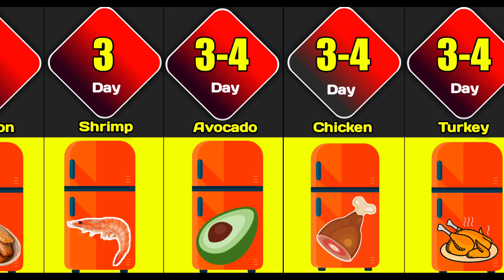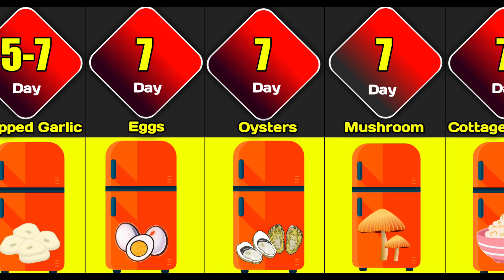How Long Will Food Last in the Fridge | How Long Can You Really Leave Leftovers in the Fridge?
How Long Will Food Last in the Fridge? or How long can you safely keep leftovers in the refrigerator?  Leftovers can be kept for three to four days in the refrigerator. Be sure to eat them within that time. After that, the risk of food poisoning increases. Watch the video to the end to find out How long can you store cooked meals, meat, dairy and fruit, and vegetables?